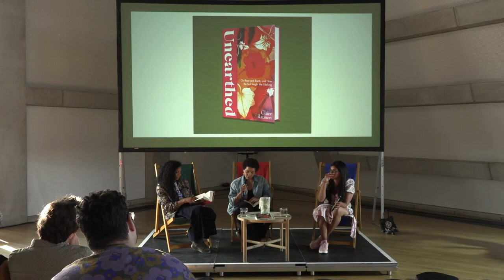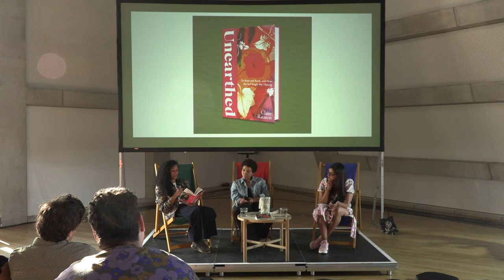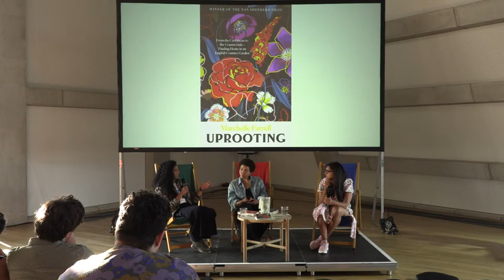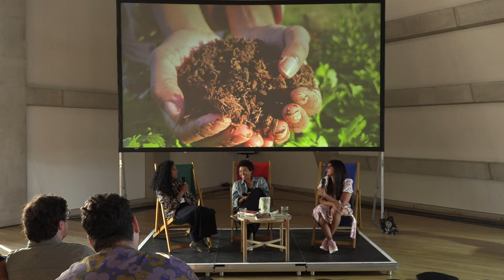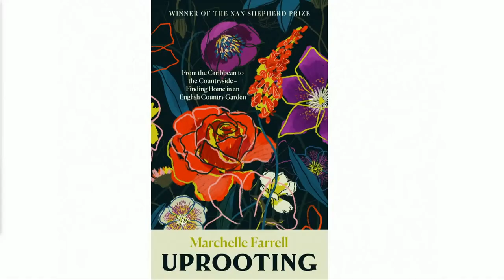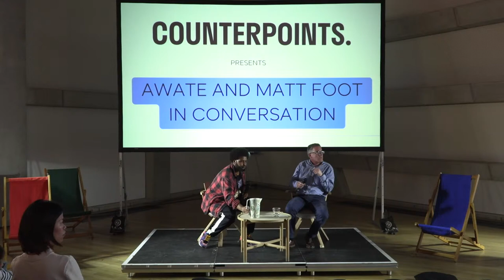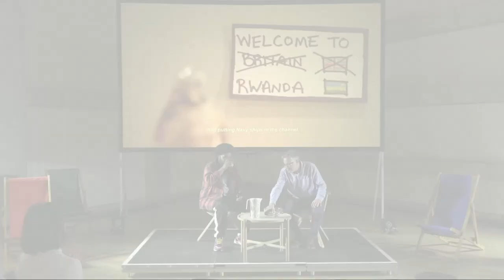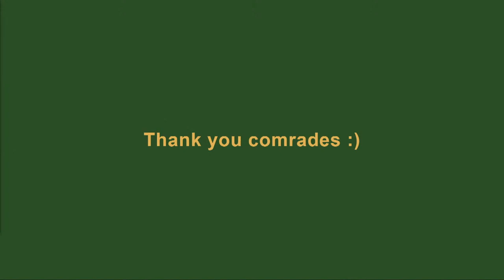Tate Modern Lates / Art Chats on Richard Bell, art and protest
19.00–19.30 Subversive Growing: Explore the process of connecting with land, community, ancestry and deep psychotherapeutic healing. Hear from food grower and author Claire Ratinon with therapist, writer and gardener Marchelle Farrell, hosted by curator Bakul Patki.

20.00–20.30 Art and Migration: Counterpoints Arts, the national organisation working in the field of arts, migration and cultural change, presents rapper and filmmaker Awate Abdalla in conversation with human rights lawyer Matt Foot.

21.00–21.30 Art and Protest: Theatre Peckham artists Jamel Alatise and Imogen Faires share readings from their work developed in response to Liz Johnson Artur's display 'Time don't run here' (Natalie Bell Building, Level 2 West) and inspired by Bell and the connection between art making and protest.